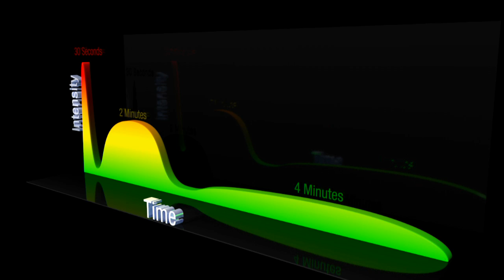NASA HRP iRAT Integrated Resistance Aerobic Training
Run far or run fast? NASA investigates with latest study